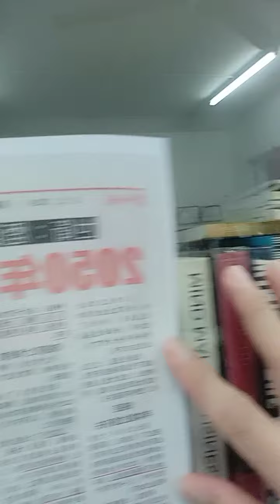By the year of 2050...